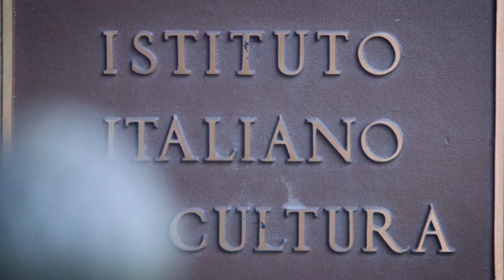Carlo Ginzburg and Saul Friedländer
This series aims at highlighting the stories of many Italian artists, scientists, and intellectuals who were forced to leave Italy for political reasons, or after the proclamation of the racial laws, and moved to the United States. The focus of the conversations is on how their exile has changed their personal lives, and also influenced the Italian and American cultural scene, in between the two wars.

The last event of the series is a conversation between two of the most renowned historians of our time: Carlo Ginzburg and Saul Friedländer.

Carlo Ginzburg (April 15, 1939 - Turin, Italy) is a noted Italian historian, the son of Natalia Ginzburg, a novelist, and Leone Ginzburg, a philologist, historian, and literary critic. Ginzburg received a PhD from the University of Pisa in 1961. He subsequently held teaching positions at the University of Bologna, at the University of California, Los Angeles (1988–2006), and st the Scuola Normale Superiore in Pisa. His fields of interest range from the Italian Renaissance to early modern European history, with contributions to art history, literary studies, and the theory of historiography.

He is best known for Il Formaggio e i Vermi - The Cheese and the Worms (1976), which examines the beliefs of Menocchio, a 16th century miller twice undergoing trial by the Roman Inquisition. In this book, Ginzburg highlights, on the basis of an analysis of the trial's papers, the different aspects of the surprisingly varied universe of Menocchio's cultural, philosophical, political and religious orientations, only to a small extent due to the influence of a "higher" culture. In 1966, he published The Night Battles, an examination of the benandanti's visionary folk tradition found in sixteenth- and seventeenth-century Friuli in northeastern Italy. He returned to looking at the visionary traditions of early modern Europe for his 1989 book Ecstasies: Deciphering the Witches' Sabbath.

In the eighties he directed the "Microstorie" series published by Einaudi, with Giovanni Levi. He is part of the scientific council of the magazine Communications. He is Academic Correspondent of the Academy of Arts of Drawing, in Florence, and honorary member of the American Academy of Arts and Sciences. He received the Prix Aby Warburg in 1992 and, in 2005, the Feltrinelli Prize of the Accademia dei Lincei, for Historical Sciences. From the Accademia dei Lincei, in 2010, he was awarded the Balzan Prize. His books are translated into more than twenty languages.

Saul Friedländer (October 11, 1932) is an Israeli/American historian and currently Professor Emeritus of History at UCLA. From 1953-55, he studied Political Science in Paris; in 1963, he received a PhD from the Graduate Institute of International Studies in Geneva, where he taught until 1988. Friedländer also taught at the Hebrew University of Jerusalem and at Tel Aviv University. In 1969 he wrote a biography of Kurt Gerstein. Since 1988 he has been Professor of History at the University of California, Los Angeles.

He is considered one of the world's premier historians in the field of the Holocaust, and the author of the definitive book Nazi-Germany and the Jews 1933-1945, thst has transformed our understanding of this period by weaving into a coherent whole the perspectives of ordinary Germans, party activists, military and political figures, and, most importantly, victims and survivors. Drawing from documents, films, recollections, and his personal experience, he reconstructs these events with a judicious tone that defies the nature of the subject and demonstrates the interplay of memory and representation in the interpretation of historic events. Friedländer shows that a rational and many-sided reinterpretation of the evidence deepens a reader’s understanding of the nature, meaning, and complexity of the Holocaust.

His works include Pius XII and the Third Reich, (1965), History and Psychoanalysis (1979), When Memory Comes (1979), Reflections on Nazism (1984), Nazi Germany and the Jews, Volume One: The Years of Persecution, 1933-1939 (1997), and Nazi Germany and the Jews, Volume Two: The Years of Extermination, 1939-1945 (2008).